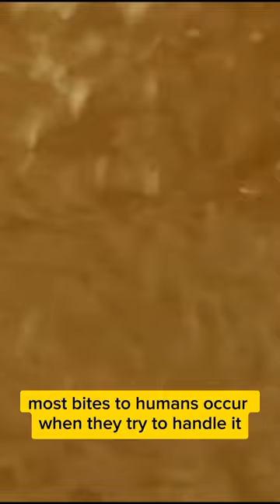Blue-Ringed Octopus' VENOM is 10,000x more toxic than CYANIDE! 😱 | Australia